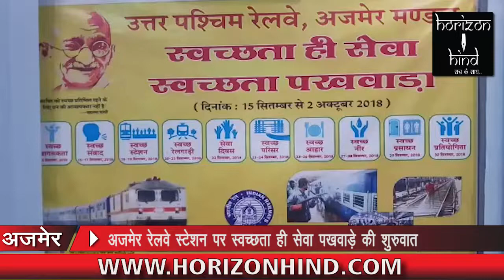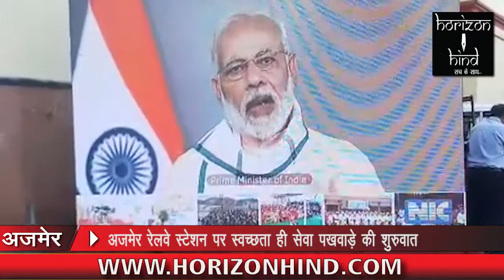HORIZON HIND NEWS - अजमेर रेलवे स्टेशन पर स्वच्छता ही सेवा पखवाड़े की शुरुवात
अजमेर रेलवे स्टेशन पर स्वच्छता ही सेवा पखवाड़े की शुरुवात | महाप्रबंधक उत्तर पश्चिम रेलवे TV सिंह आए अजमेर | रंगोली के माध्यम से भी दिया स्वछता का सन्देश |

सिटी रिपोर्ट |

महाप्रबंधक उत्तर पश्चिम रेलवे TV सिंह अजमेर स्टेशन पधारें और स्वच्छता ही सेवा पखवाड़े के अंतर्गत सभी को स्वच्छता शपथ दिलाई इसके अतिरिक्त स्वच्छता पर आधारित रंगोली का अवलोकन किया साथ ही स्वच्छता ही सेवा के अंतर्गत आयोजित नुक्कड़ नाटक भी  देखा और इसके पश्चात श्रमदान किया महाप्रबंधक प्रातः 8:20 जयपुर से अजमेर पहुंचने वाली गाड़ी से आए थे जैसा कि महाप्रबंधक ने प्रेस वार्ता के अंतर्गत बताया कि अजमेर उत्तर पश्चिम रेलवे ने के दो स्टेशन जोधपुर और जयपुर में स्वच्छता की श्रेणी के अंतर्गत कराए गए सर्वे में प्रथम स्थान द्वितीय स्थान प्राप्त किया ज्योति उल्लेखनीय उपलब्धि है इसके अंतर्गत इसके अतिरिक्त के स्थान बनाया जो भी स्वच्छता के अंतर्गत एक बड़ी उपलब्धि है | इसके साथ ही स्टेशन पर हाथो में झाड़ू लिए कई लोगो ने सफाई की और अपने आस पास के शेत्र को साफ़ रखने का सन्देश दिया |
अधिकारियों ने स्टेशन पर लगाई गई स्क्रीन के अंतर्गत  प्रधानमंत्री नरेंद्र मोदी के स्वच्छता के ऊपर के संबंध में की गई उन्हें भी बड़ा ध्यान पूर्वक सुना मोदी ने कहा की आज से लेके दो अक्टूबर यानी महात्मा गाँधी के जन्मदिवस तक सभी को उर्जा के साथ श्रमदान करना है  | इस मोके पर डी आर एम् राजेश कश्युप सहित कही आला अधिकारी मोजूद थे |